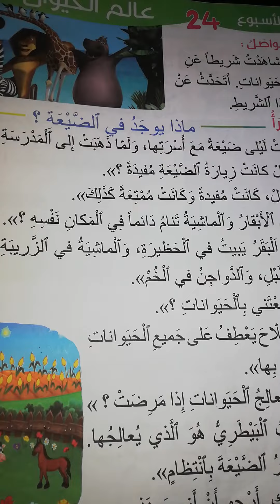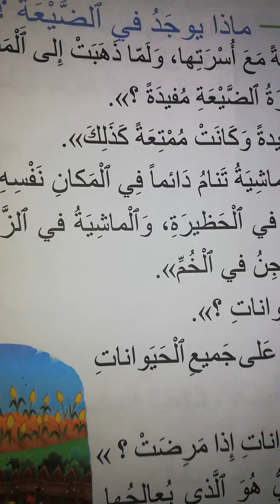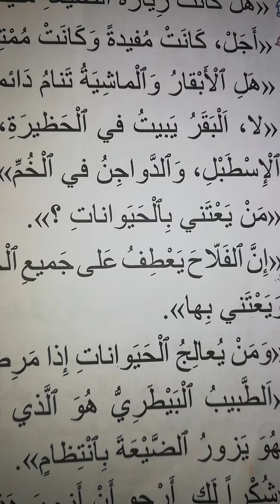درس القراءة👩🏼‍🏫 ماذا يوجد في الضيعة؟